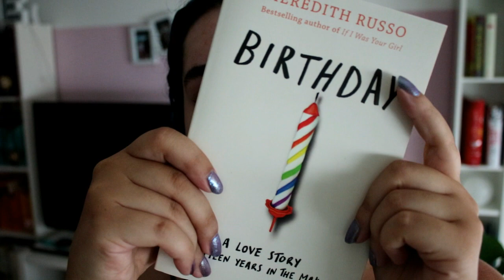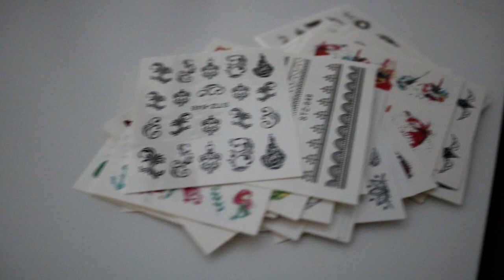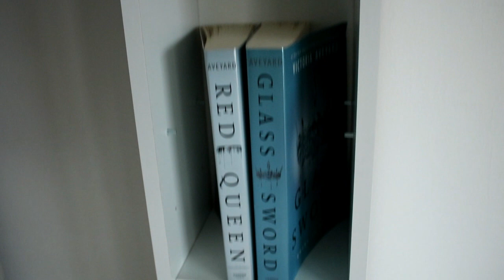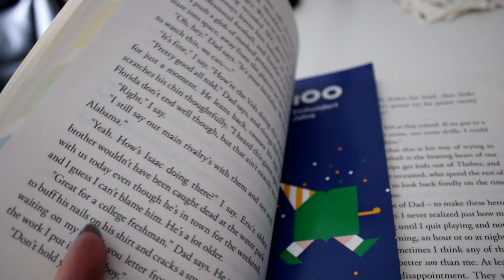READING RUSH Day 5 | Birthday by Meredith Russo Vlog | Canan S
hi and happy fridayyyyy omg it's day 5 of the readingrush what ? I can't believe that ahhhhh omggggg
so here is my
booktube vlog ! :) ♥ enjoy !!!

If you did, give this video a huge thumbs up please !